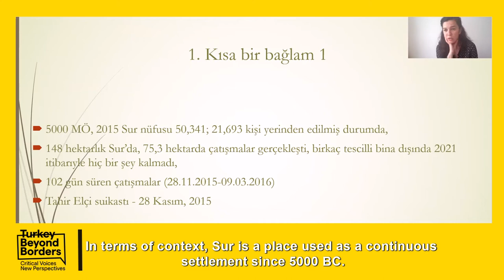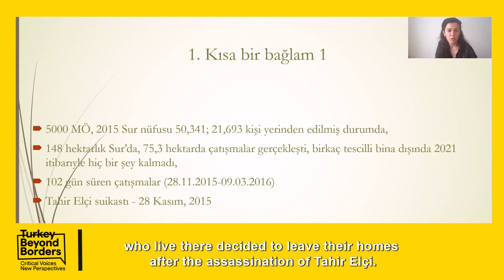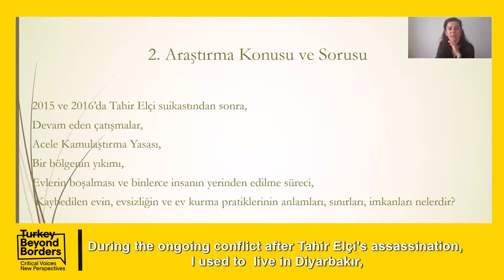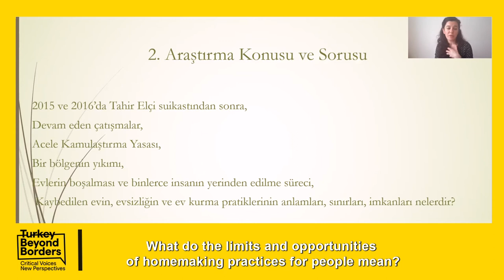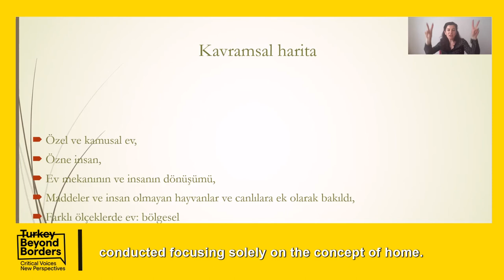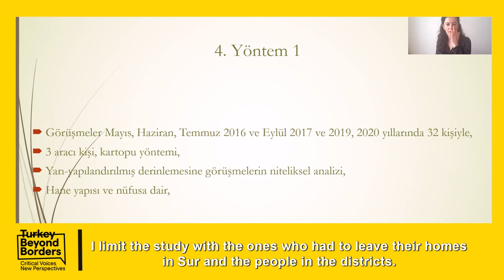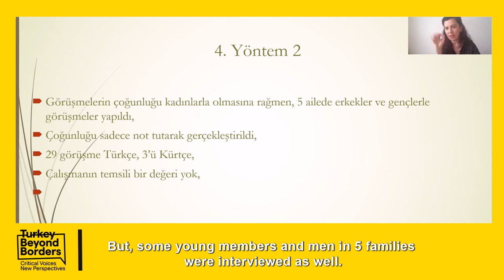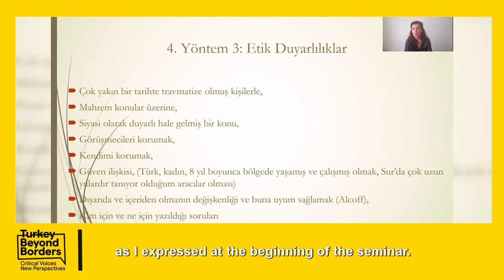Dr. İclal Ayşe Küçükkırca Part/Bölüm 1